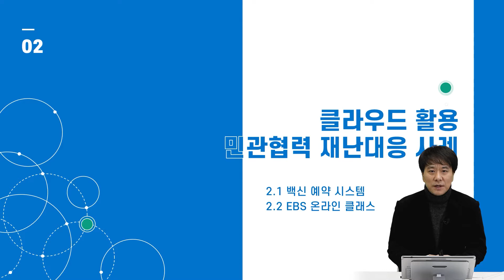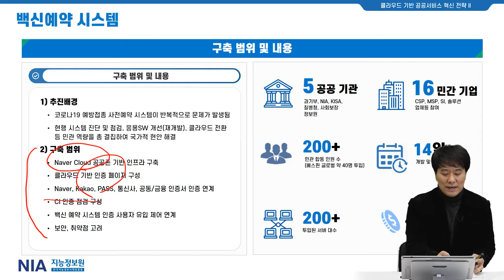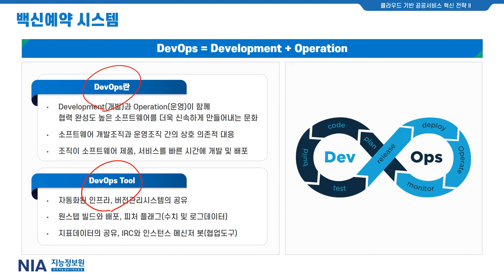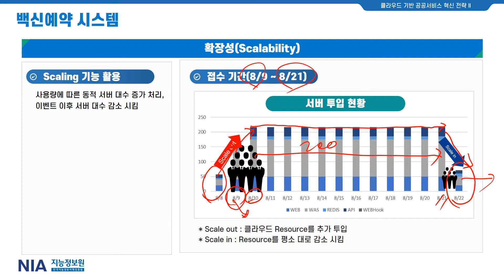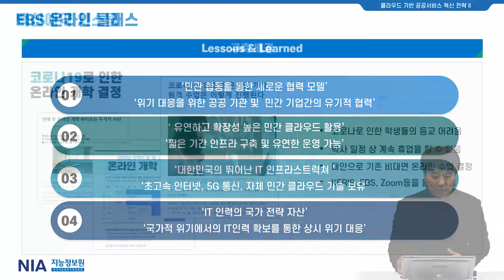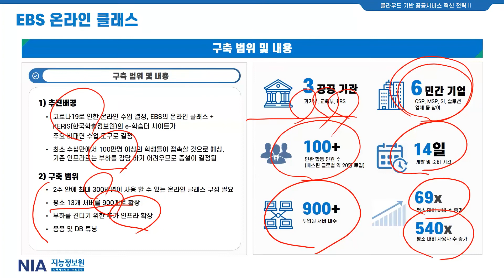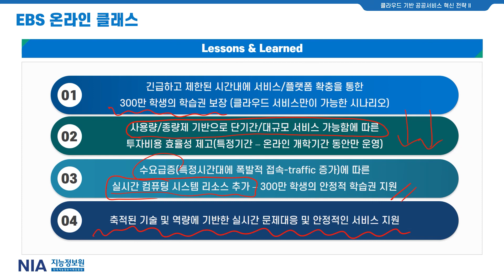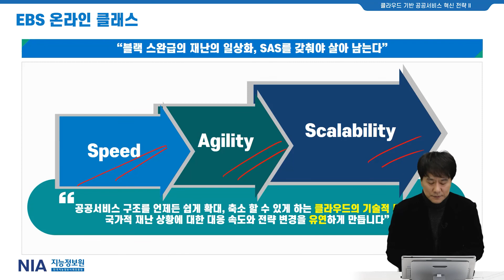클라우드 기반 공공서비스 혁신 전략 2편_2강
클라우드 활용 민관협력 재난대응 사례
- 2-1) 백신예약시스템
- 2-2) EBS 온라인클래스